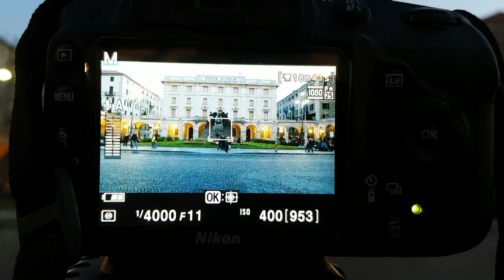TRAILER "RINTOCCHI MEMORIE" & STAGIONE 2 - WSavonaInArte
Siete pronti a tuffarvi nella seconda stagione di WSavonaInArte? New video coming soon.